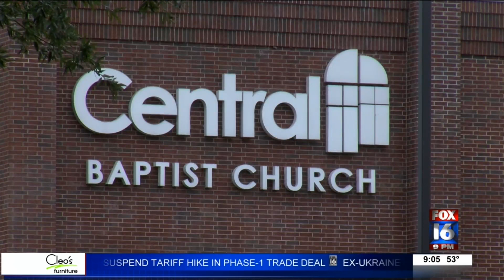Arkansas man baptized at the same church he vandalized months prior; community says they forgive him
Brenton Winn, 23, first made headlines after breaking into the Central Baptist Church in Conway.